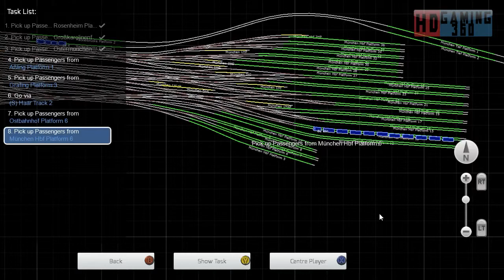Train Simulator 2016 - Career Mode - Munich - Rosenheim - Haven’t the Foggiest Part 2